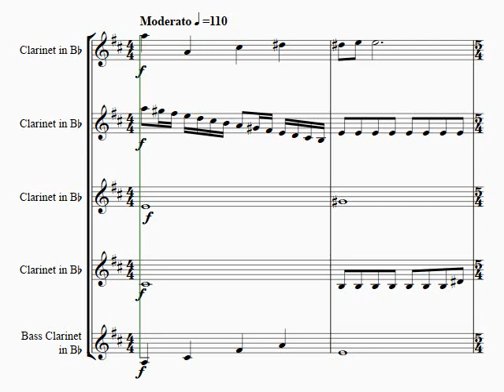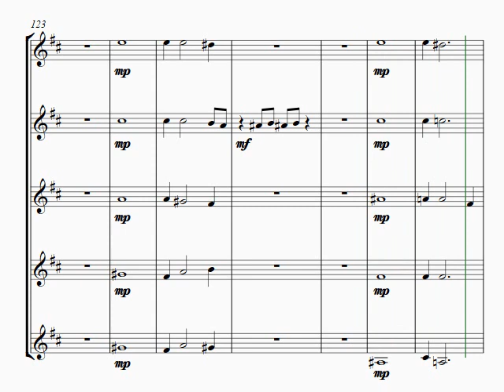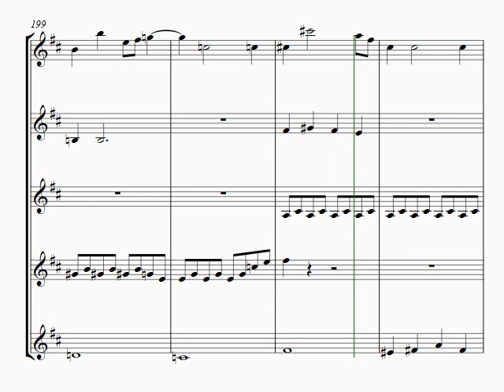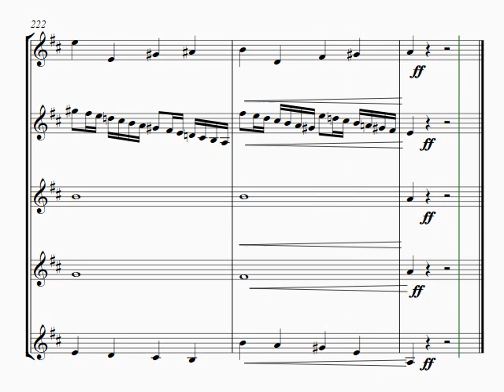Movt 4 Rondino Quintet for clarinet ensemble.